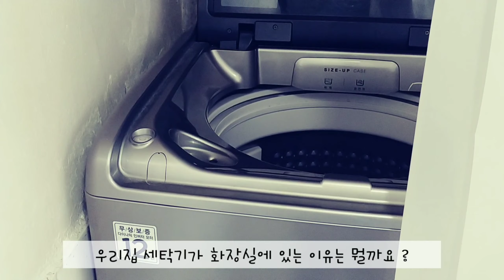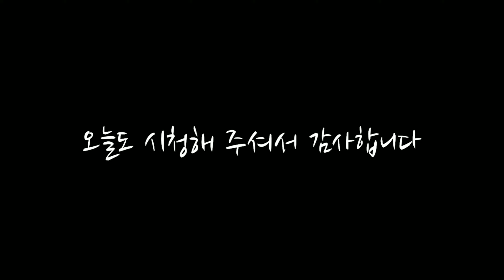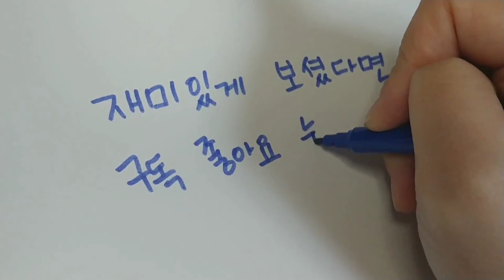미니멀라이프/수납공간 제로, 35년된 오래된주택에서도 내가 행복할 수 있는이유/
안녕하세요 주부탐구생활TV입니다.
미니멀라이프를 실천하면서
외부가 아닌 내면에 초점을 두고
불필요한 에너지들이 줄여지는 걸 느낍니다

여러분은 어떤 공간에서 행복감을 얻으시나요 ?